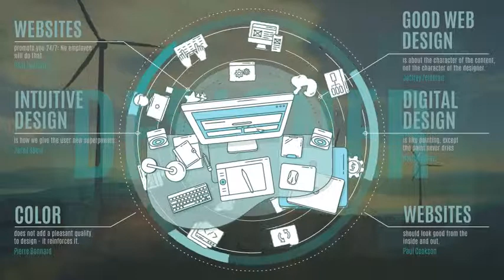Web Designer Promo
The project is designed to create an advertising slide on the theme of web design. It will be useful to promote your services. Animated poster contains 2 projects with different color schemes and the ability to control the color in each of them.